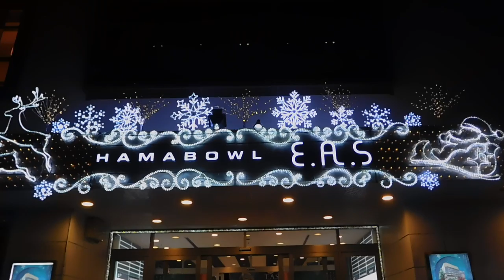DSCN0250クリスマス20161129横浜駅西口 ハマボール